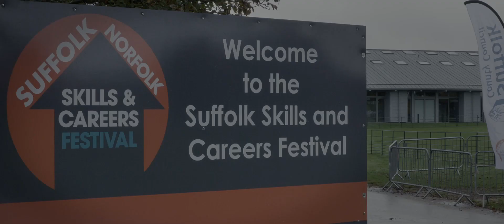Suffolk Skills and Careers Festival 2019 (Exhibitors)